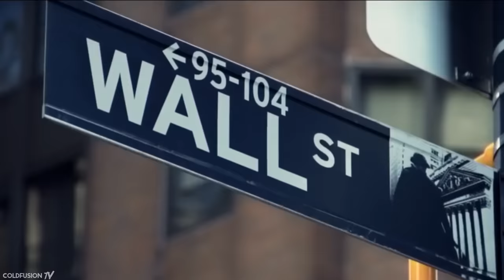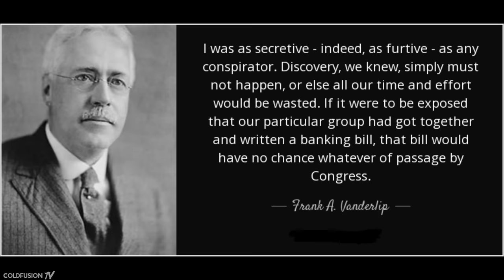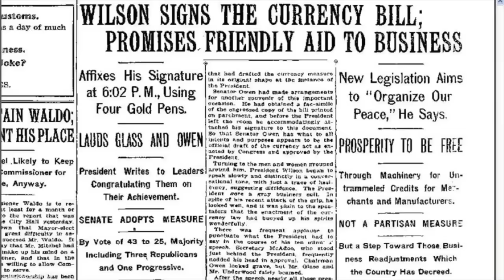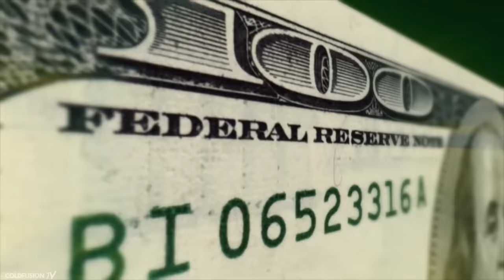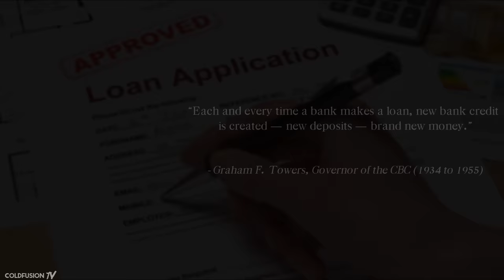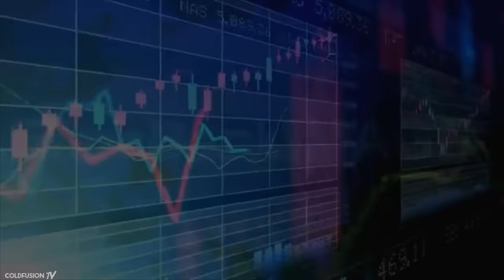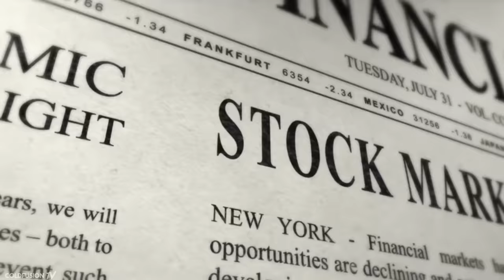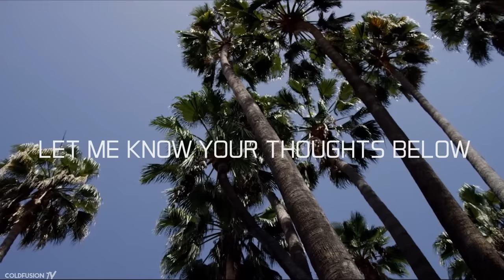Who Controls All of Our Money?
The Creature From Jekyll Island: A Second Look At The Federal Reserve (1994) - G. Edward Griffin

The Money Masters (1996) - William T. Still

//Soundtrack//

0:00 NGHTMRE & A-F-R-O - STRONGER

1:10 Giyo - Are the Animals Gone

2:20 Nanobyte - Honour

6:12 Afterlife - 5th & Avenida

8:30 Kidnap Kid - Moments (feat. Leo Stannard)

9:38 Jakatta - American Dream [Afterlife Mix]

10:43 3rd Core - Mindless And Broken (MJ Cole Mix)

11:39 Aphex Twin - Xtal

12:20 Be Major - Miss Words (Patty Kay Remix)

13:44 Nova Nova - Tones

15:47 Maths Time Joy - Walk With Me

17:13 Ef - Två

18:08 Chasing Dreams - I See You From The Clouds (feat. moshimoss)

20:30 Balam Acab - Motion